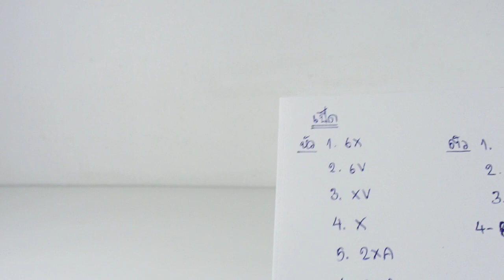เป็ดน้อย crochet doll ตุ๊กตาตัวเล็กน่ารัก ของเล่นเด็ก#beeeasy